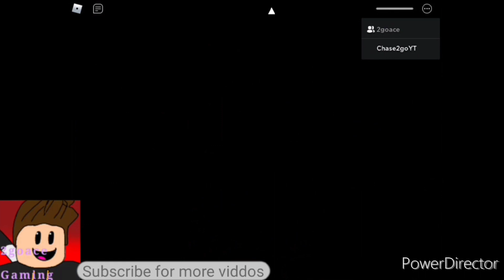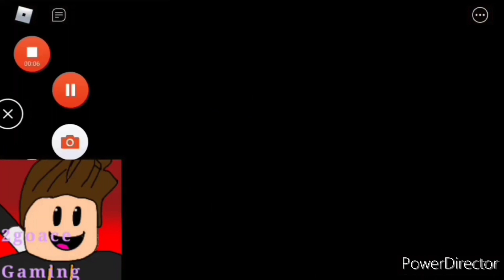ROBLOX PIGGY 2 ALL JUMSCARES LAST TIME